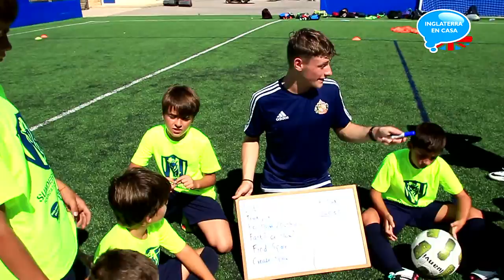Primer entrenamiento Campus Sunderland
Ha echado a rodar el balón. Nuestros jugadores han comenzado esta mañana los entrenamientos en el Campus del Sunderland de La Nucía. Michael Havelock nos habla sobre sus primeras impresiones tras el primer día de entrenamiento y asegura que el nivel de fútbol e inglés de este campamento es muy alto.